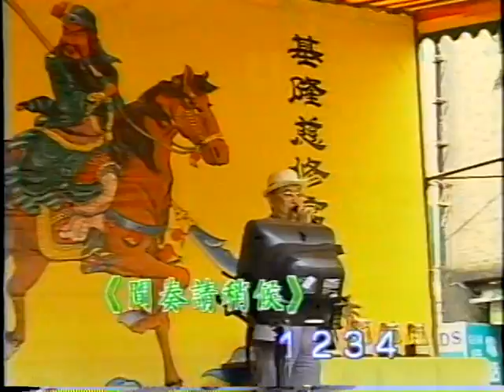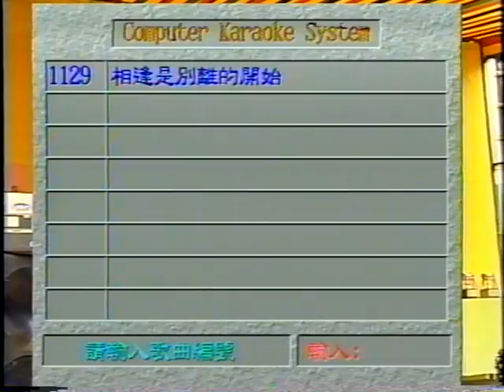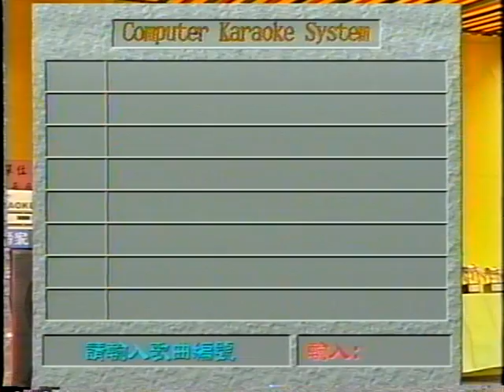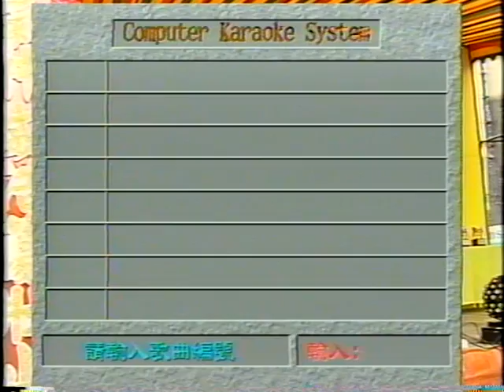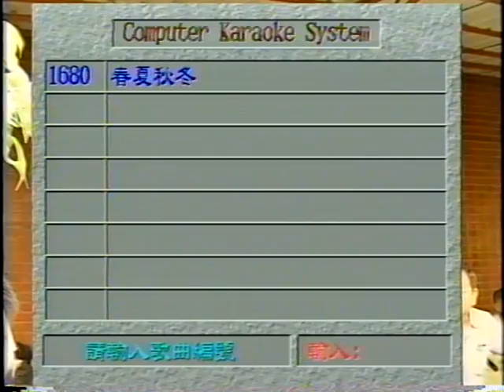絲國正1997年評審 基隆慈修宮 恭祝關聖帝聖誕 長青組 卡拉OK 決賽(十一)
絲國政鋼琴教學 電話TEL:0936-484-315 絲國正(2013年10月已改名 絲國政)絲國正1997年7月27日評審 基隆慈修宮 恭祝關聖帝聖誕 長青組 卡拉OK 決賽(十一)
我曾任 山葉EF. JOC(北中南3區) 合奏聯歡會  熱門音樂比賽. ..高雄港都盃全省 .奧福評鑑  及 多校音樂 和其他比賽主審   唯獨這比賽 令我難忘  絲國正2013年8月29日記錄
絲國正作品曾播放於以下電台:日本NHK.香港電台第4台.中廣(李蝶菲主持).漢聲.中廣客家頻道.國家電台.世新.警察.教育.佳音.復興.台北愛樂.宜蘭蘭陽.等電台播放.(90多次)1997.12月底止
絲國正曾為以下團體.各人.公司寫作作品:USA美國PEABODY  SYMPHONY  ORCHESTRA.TAIPEI  PHILHARMONIC  ORCHESTRA台北愛樂交響樂團.台北市婦女合唱團TAIPEI  WOMEN'S  SINGING  SOCIETY.藝術總監及指揮杜黑教授  榮星兒童合唱團RONG--SHING  CHORUS.朱宗慶打擊樂團(JU  PERCUSSION   GROUP).香港維多利亞女子弦樂四重奏VICTORIA  STRING  QUARTET  HONG  KONG.日本JAPAN菊池恭江.YASUE  KIKUCHI.山崎泉IZUMI  YAMAZAKI  .日本第一世界級吉他演奏家 山下和仁KAZUHITO YAMASHITA.投奔自由名反共聲樂家  姜成濤先生.CANADA  MR .   ROBERT  AITKEN加拿大世界級名長笛家  羅拔.艾特根先生.國民黨前主席 吳伯雄夫人戴美玉女士  .樂興之時交響樂團   和 國民黨名官子孫 唐王禧 (獲得多項國際鋼琴大獎和大陸名鋼琴家 朗朗 有情誼)  風潮唱片公司
絲國正作品國外獲選獎(9次代表國家)
1.1992日本仙台國際藝術節.  2.1993香港國際現代音樂節(唯一代表台灣)
3.1994第16屆亞洲作曲聯盟國際藝術節(台北)  4.1995日本仙台作曲家論壇
5.1995泰國曼谷國際藝術節  6.1996香港國際現代音樂節
7.1996聯合國文教科學組織UNESCO(巴黎PARIS)主辦音樂會(第一個播放音樂於聯合國各會員國前聆聽)
8.1997.第18屆亞洲作曲聯盟國際藝術節(菲.馬尼拉主辦)
9.2007紐西蘭威靈頓國際藝術節
10.1994獲美國PEABODY音樂碩士(並自1994年開始代表該校作世界招生廣告.唯一代表台灣.亞洲)  PEABODY  NEWS報紙  3年3次美國千所音樂院.校.系所傳送.(和華文 世界日報 全美2次刊載)
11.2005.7月樂譜郵寄美國華盛頓(Washington D.C  )白宮.(WHITE HOUSE)致贈給美國前總統小布希(BUSH)
    和前國務卿萊斯(RICE)蒐藏
國內獲獎  榮譽
1.1975北市兒童組鋼琴比賽第2名
2.1977北市少年組組鋼琴比賽第3名
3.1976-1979第1名考上光仁音樂班.華岡藝校並代表學校上台.中.華視表演
4.1984作品獲行政院文建會徵選.出版.發表.
5.1987作品獲行政院國家文藝基金會徵選.發表.
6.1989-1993獲中視.滾石唱片.民生報.ICRT電台主辦"青春之星"國內和國外獎
7.1992第1屆台北青年作曲獎
8.1996作品發表於(中美工商會議)(中美經濟合作策進會20周年大會)美國總統柯林頓派副總統
     奎爾等人.前總統李登輝致詞
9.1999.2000連續2年金曲獎編曲入圍(風潮唱片)
10.連續10年高雄港都盃全省比賽 作品成指定曲
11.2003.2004連續2年獲台北市政府文化局創作獎
12.2007第1名獲選中華民國著作權人協會  音樂名譽博士榮銜
13.獲前總統李登輝.陳水扁.和馬英九鼓勵.
14.2007第1名獲選中華民國著作權人協會  第1屆音樂藝創家榮譽博士榮銜
15.2002作品獲行政院國家文藝基金會第2次獲獎

絲國正作品 樂譜存放於世界30多國( 美 俄 大陸 奧地利 英 法 德 加 日 義 芬蘭 丹麥 紐 挪威 冰島 泰 印 土耳其 越南 波蘭 西班牙 葡萄牙 以色列 香港 約旦 瑞士 澳洲..  )200多 音樂院 .系 .所 .樂團資料室及圖書館典藏
(美國USA   PEABODY. 朱莉亞 JUILLIARD.MANNES 曼尼斯. EASTMAN伊斯曼 . YALE UNIVERSITY耶魯大學 印第安納INDIANA UNIVERSITY大學 莫差特MORZARTEUM.
義大利威爾第VERDI.LUIGI CHERUBINI凱魯畢尼音樂院圖書館 及 NEW YORK紐約林肯中心 大英THE BRITISH LIBRARY圖書館及英皇劍橋.KING'S COLLEGE LIBRARY CAMBRIDGE英國皇家 ROYAL COLLEGE OF MUSIC音樂院圖書館 列寧格勒林姆斯基高沙可夫RUSSIA LENINGRAD RIMSKY-KORSAKOV及RUSSIA LENINGRAD RIMSKY-KORSAKOV及 西伯利亞 NOVOSIBIRSK CONSERVETORY OF MUSIC RUSSIA音樂院圖書館音樂院圖書館 PARIS巴黎音樂院 日本JAPAN武藏野.愛知.大阪OSAKA藝術大學 以色列耶路撒冷THE JERUSALEM RUBIN ACADEMY OF MUSIC AND DANCE 德國 芙萊堡STAATLICHE HOCHSCHULE FUR MUSIK FREIBURK 科隆HOCHSCHULE FUR MUSIK KOLN 音樂院圖書館.中東約旦大學.THE UNIVERSITY OF JORDAN .CHINA中國 清華 及北京PEKING UNIVERSITY LIBRARY 大學.中央及 西安音樂院.SHANGHAI SYMPHONY ORCHESTRA上海交響樂團 SHANGHAI ORIENTAL TELEVISION 東方電視台.etc.. .等等 )